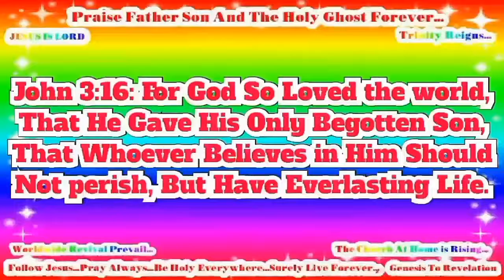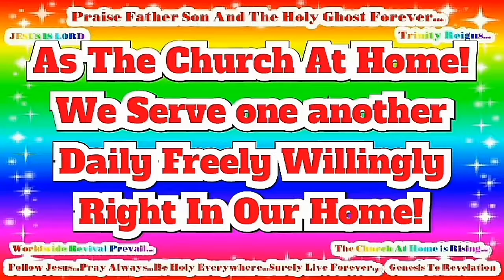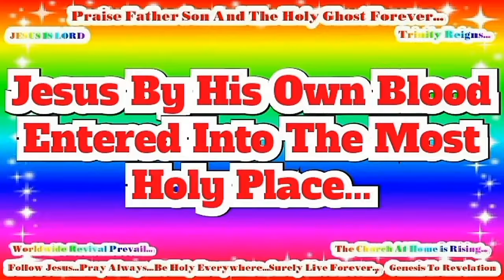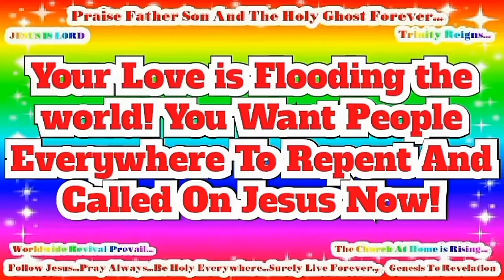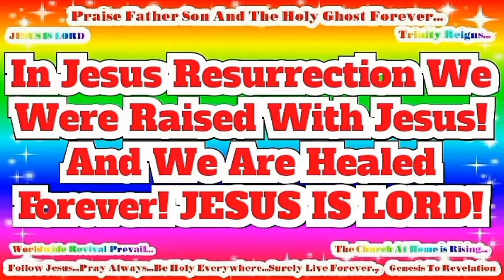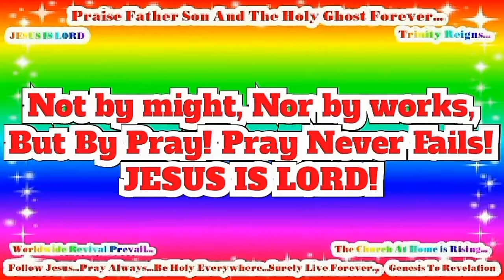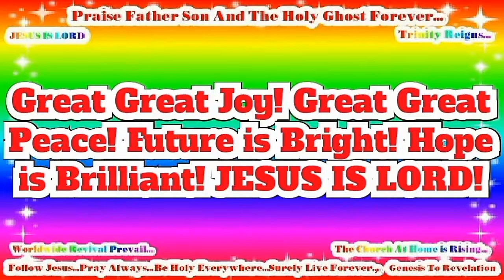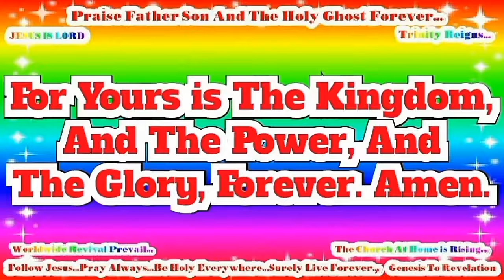Hebrew - John! JESUS IS LORD TO THE GLORY OF GOD OUR FATHER! Genesis To Revelation! HD(50)